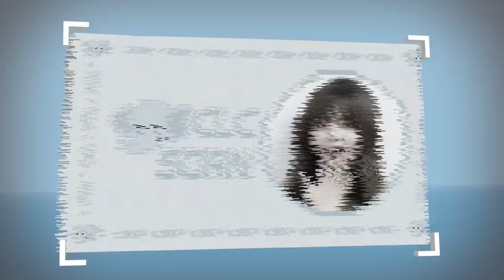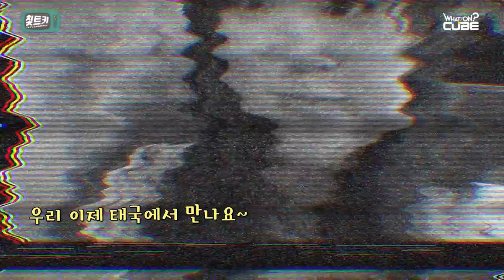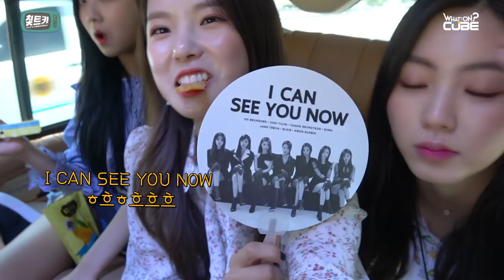CLC(씨엘씨) - 칯트키 #40 (태국 활동 비하인드 PART 1)